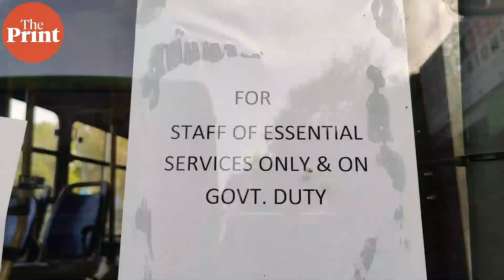DTC bus drivers ferrying COVID-19 suspects complain about their health safety not being addressed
Delhi's Nizamuddin area was cordoned off after COVID-19 cases emerged. While Delhi Chief Minister Arvind Kejriwal ordered an FIR to be lodged against the Maulana who led the Tablighi Jamaat, around 1500 people from the Nizamuddin Basti  were transported in buses to an unknown area. While some claimed that they were being taken to Narela and accommodated in flats, others had no clue about the location. As many as DTC buses were deployed on duty of transporting these people. The DTC drivers however complained about their safety issues not being addressed by the Delhi government. The policemen used drones to ensure complete lockdown in the area as people were moved into buses. Health officials checked the people for symptoms in a tent outside the Hazrat Nizamuddin area before they sat in the buses. However, people living on the roads near the basti, told ThePrint's Bismee Taskin and Simrin Surur that they were not approached and tested for COVID-19.